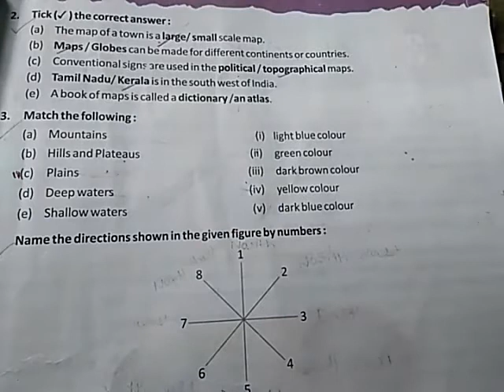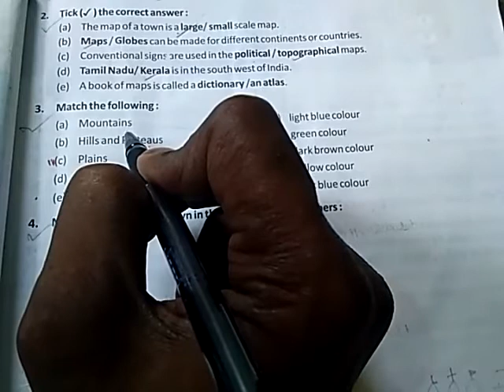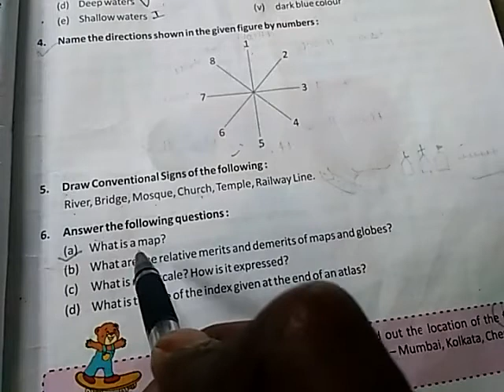Class V Subject - S.St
Exercise 2  Assignment solution Part 1